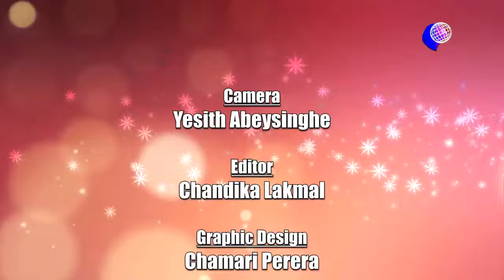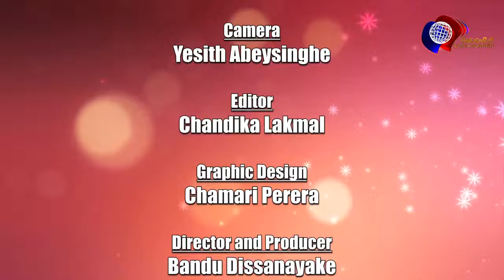International Travel and Vaccination against Covid 19